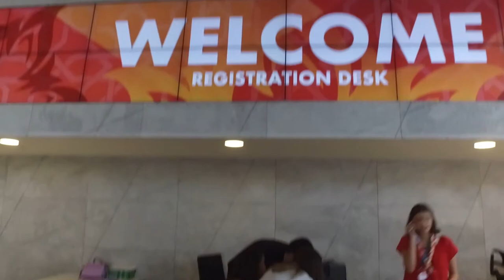Summary Report - August 15 2017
41st World Scout Conference, Baku Azerbaijan.
Summary Report Aug 15, 2017

Video Produced and Edited by:
Luc Gauthier
Raquel Hoshino